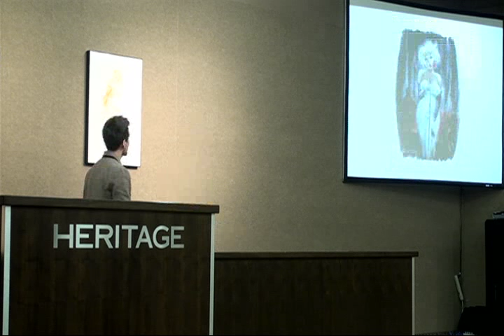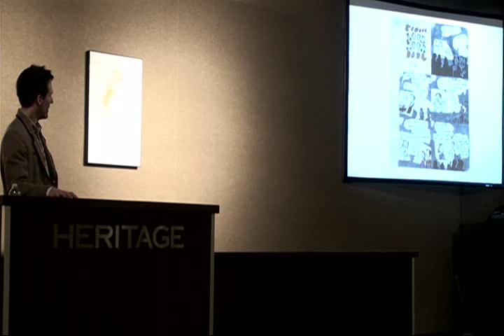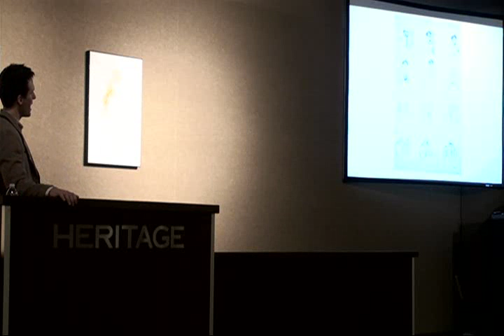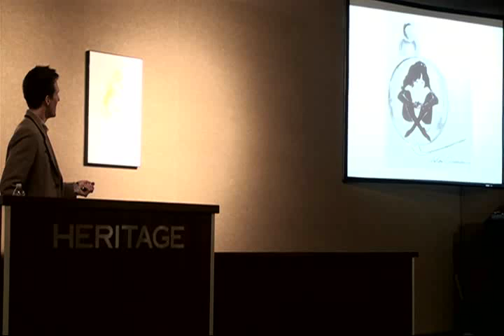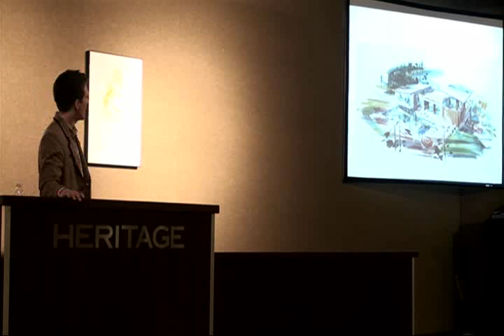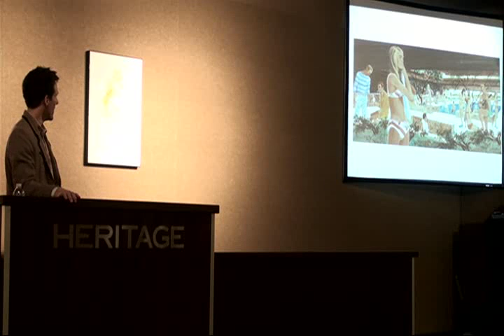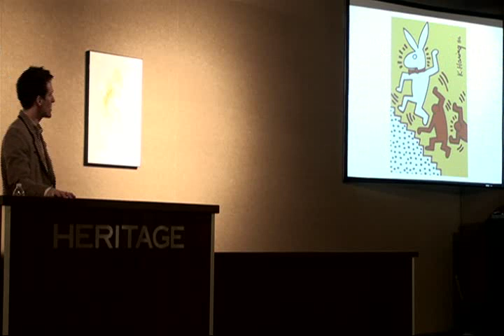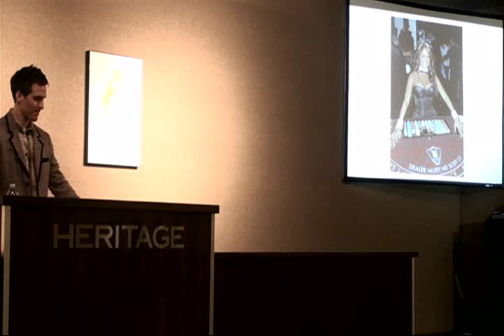Heritage Auctions (HA.com) -- Illustrating the Playboy Image